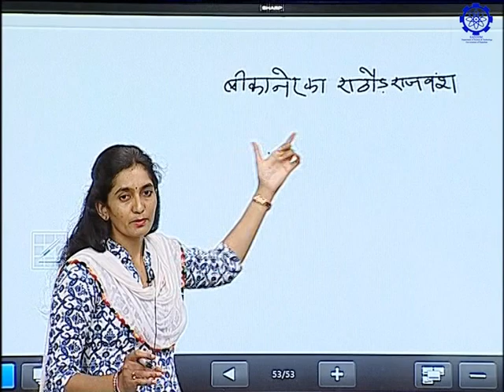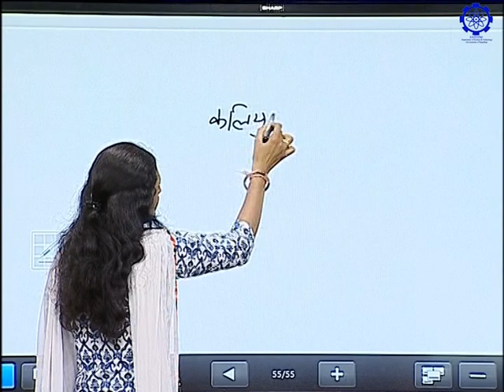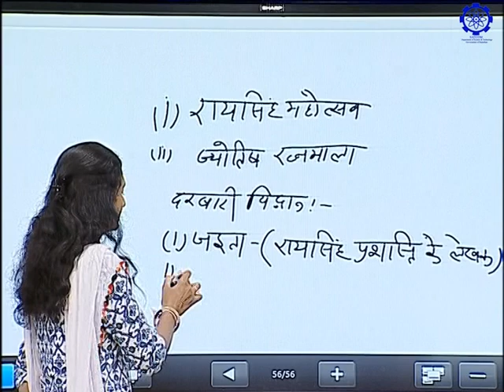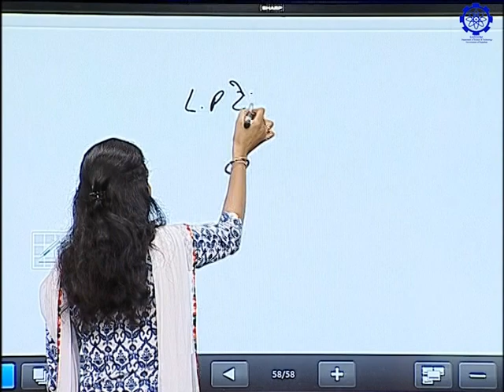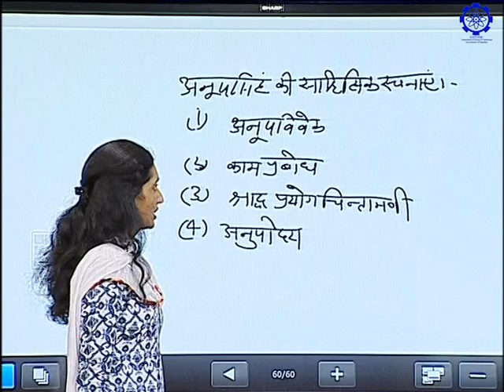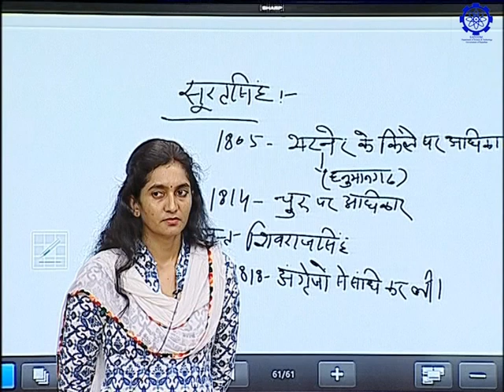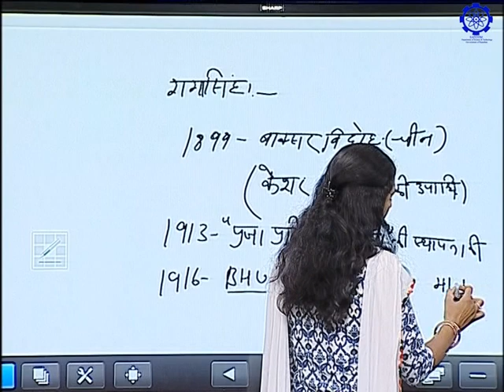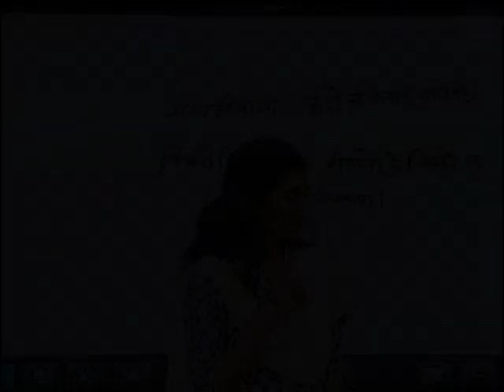Nidhi Yadav_राजस्थान का इतिहास बीकानेर का राठौर राजवंश लूणकरण से रायसिंह _13-09-2019